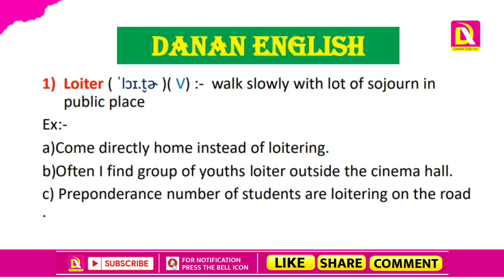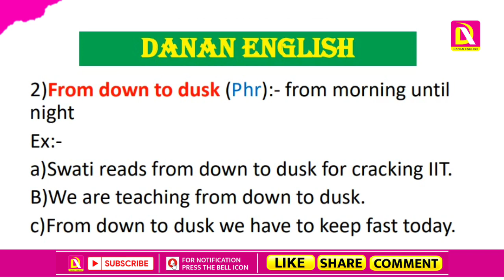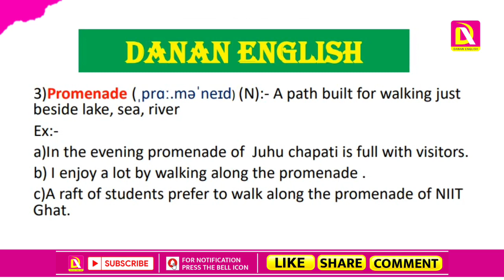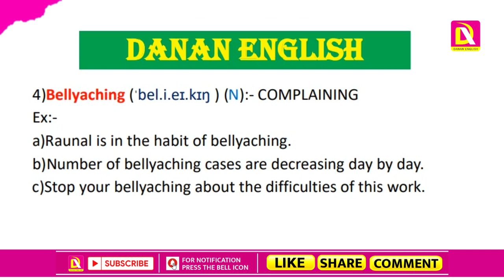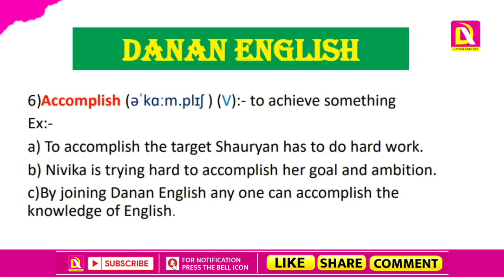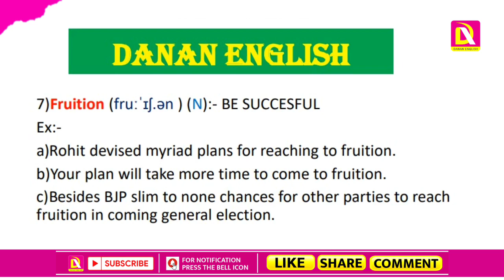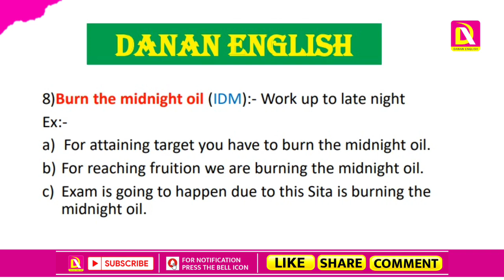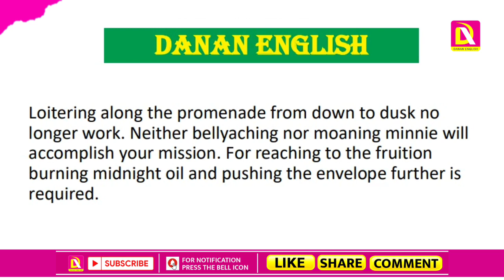आइये English सीखें बिल्कुल Basic से | Word's Gimmick by DANAN English | Daily Vocabulary series -13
spoken english, spoken english classes, spoken english guru, spoken english course, spoken english class